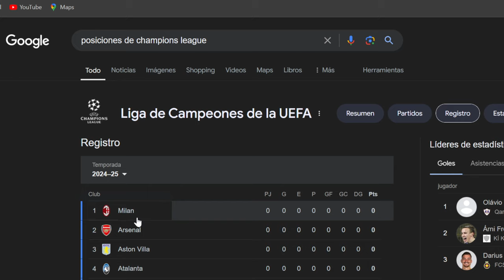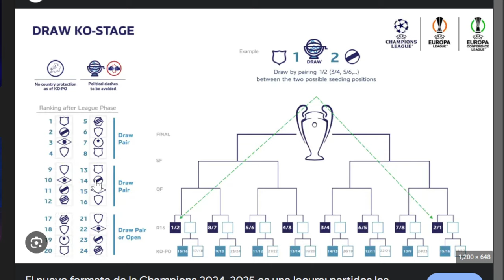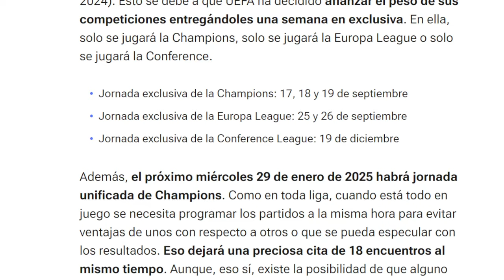EL NUEVO FORMATO DE LA CHAMPIONS LEAGUE 2024.